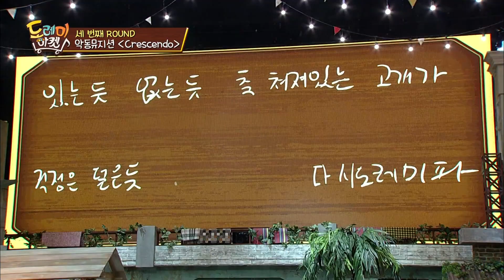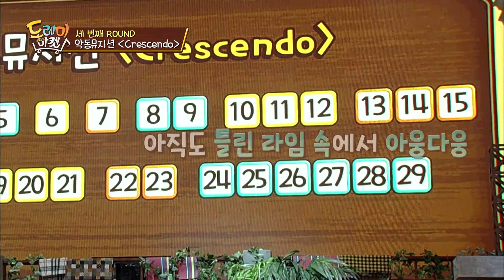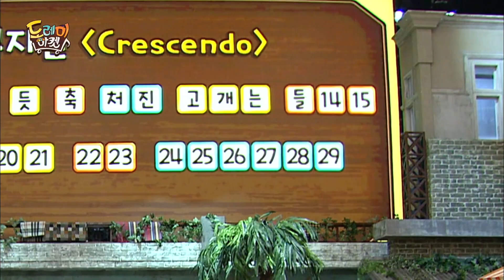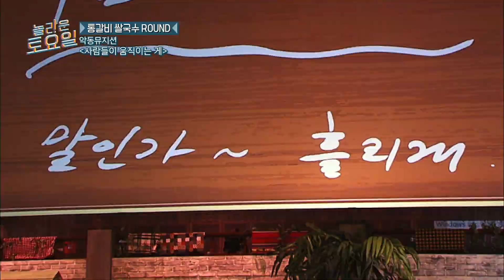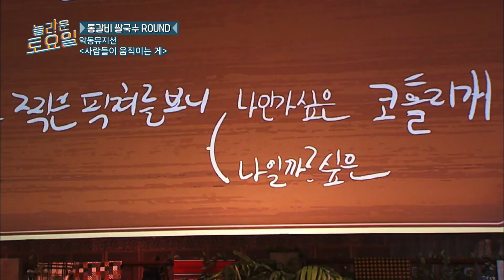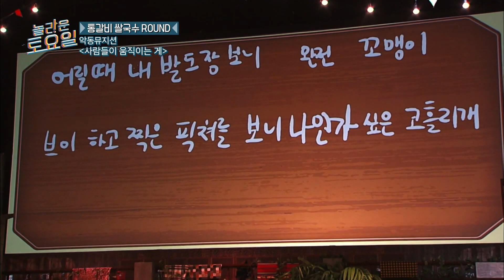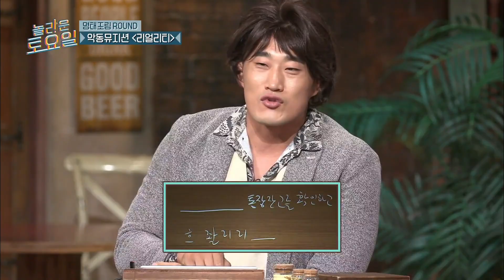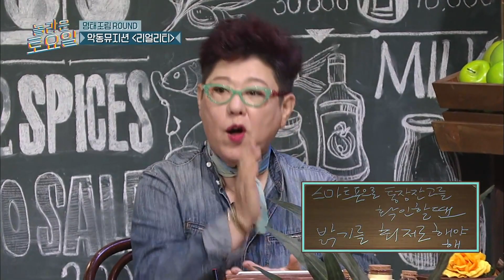[도레미모음집] This is Reality (งᐖ)ว 환희와 절규를 오가는 비명유발 악뮤 받쓰 모음 1편 | 놀라운토요일 Amazing Saturday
모아보면 더 재밌는 놀토 도레미모음집​